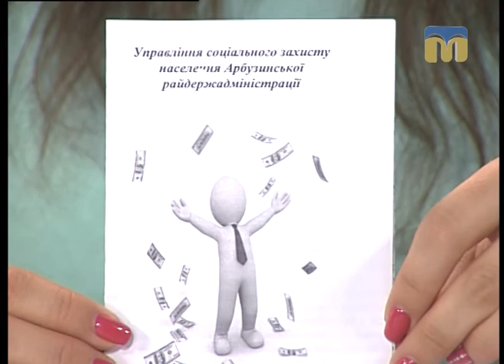Запитай у влади. Актуальні питання у сфері праці та зайнятості - 21.08.2017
Гостя студії - заступник директора департаменту соціального захисту населення Миколаївської обласної державної адміністрації Оксана Єльчієва.